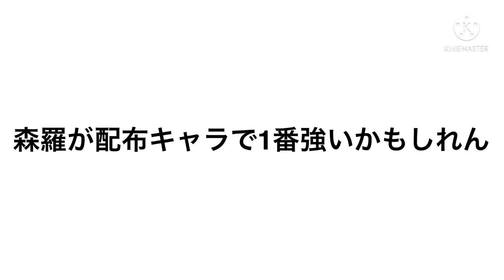【フェアリーテイル極魔法乱舞】(ヒーローへの第一歩)森羅日下部を完凸させるまで引いてみた！#481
森羅日下部を今度使ってみますね！